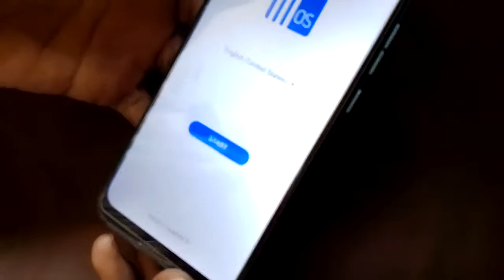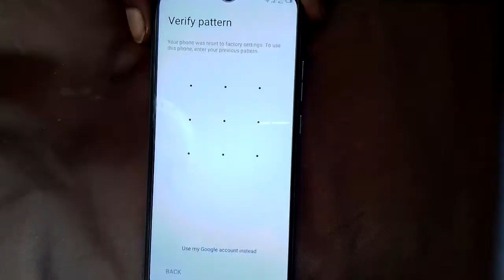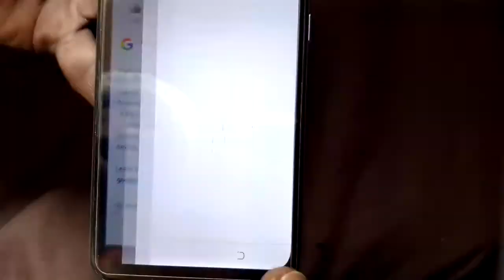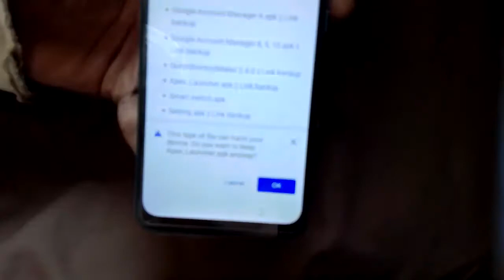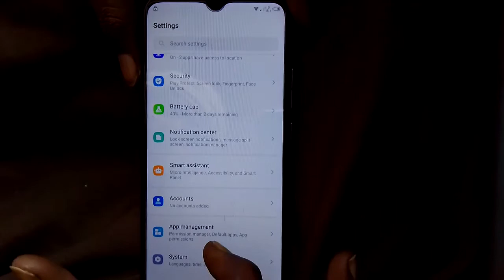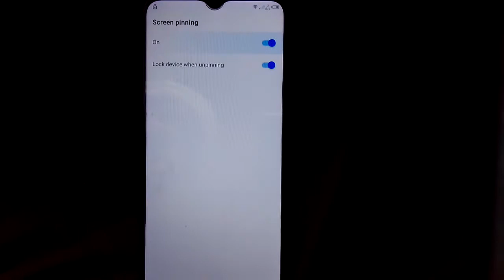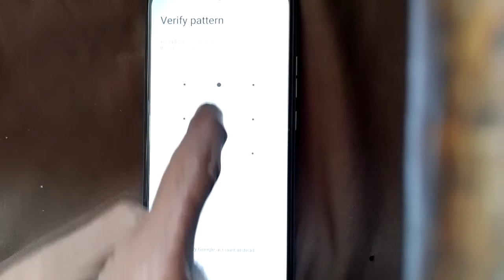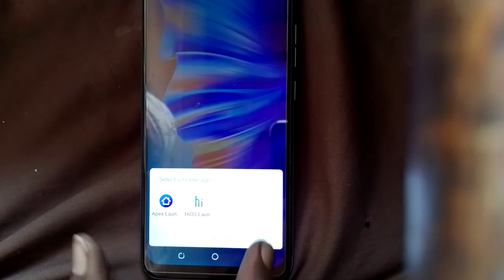Remove TECNO KE5k Frp| By pass Google Account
Hi Friends,  @tariqnawax555

 How are you? Well today i'll Teach you how to TECNO KE5k Remove Frp By pass Google Account?